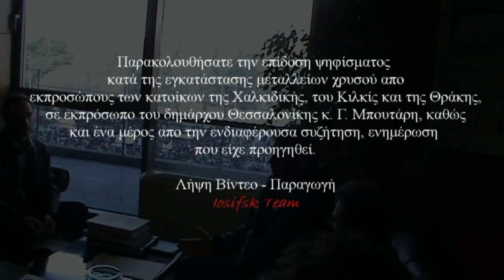Επίδοση ψηφίσματος κατά των μεταλλείων χρυσού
Αντιπροσωπεία των κατοίκων της Χαλκιδικής, του Κιλκίς και της Θράκης επιδίδει ψήφισμα στον εκπρόσωπο του δήμου Θεσσαλονίκης σχετικά με την αντίθεση των τοπικών κοινωνιών στην προοπτική εγκατάστασης και λειτουργίας μεταλλείων χρυσού.